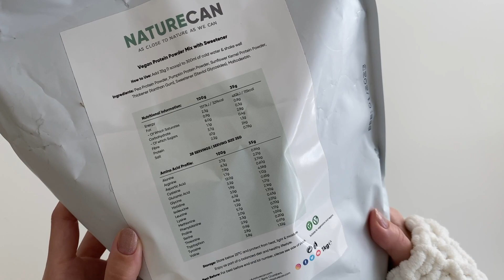卵小麦粉なし！豆腐とプロテインのご褒美パンケーキ🤎ダイエットにも！Vegan & gluten-free protein pancakes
罪悪感ナシで食べられるプロテインパンケーキレシピです🥞

二酸化炭素排出量を削減し、環境保護に力を入れている注目のサスティナビリティブランドです。ヴィーガン商品もたくさん揃っているので、ぜひチェックしてみてね〜！

▼期間限定セール情報
GOLDEN WEEK スーパーセール！！
4/27(水)-5/9(月)の間、
サイト内最大70%OFF
ディスカウントコード【 BIMESHI  】
との併用でさらにお安くなります。

🍪この度はご覧いただきありがとうございます！🍪

つくれぽコメント、これから作るよコメント、めっちゃ嬉しいです！💓
レシピのリクエストもお待ちしております！

プラントベース、グルテンフリー、ダイエット系のレシピを日々アップしています。🙇‍♀️